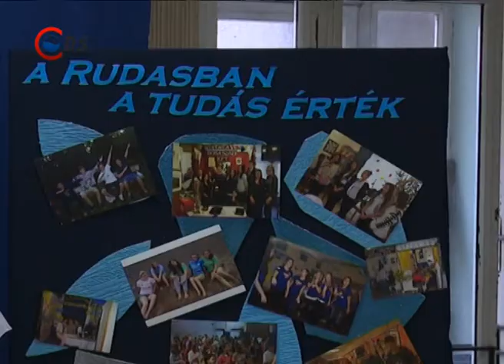2016 11 28 Nyílt nap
Nyitott Nap! Egy, a képzésekről szóló általános tájékoztatóval és az iskolai életbe betekintést nyújtó foglalkozásokkal készültek a Rudas Szakközépiskola Nyitott Napjára kilátogatóknak. Az esemény iránt hatalmas volt az érdeklődés. Nyolcadikos diákok és szülők töltötték meg a Rudas Szakközépiskola auláját az intézmény nyílt napján. Az iskolában az ügyvitel, a közgazdaság, az informatika és a turisztika mellett sport szak is van. Az iskola egyik diákja elmondta: rengeteg lehetőséget rejt magában az intézmény, amelyet érdemes kihasználni.  „Az iskola kínál olyan lehetőséget, ha te sportszakra jelentkezel, akkor elengednek, ha meccs van, verseny, és ezt lehet, más iskola nem tolerálja. És a Rudas az azért jó, mert ezt figyelembe veszik a tanulmányaid során.”- mondta Darai Anita. Szemenyei István, a Rudas Szakközépiskola igazgatója, általános tájékoztatóval nyitotta meg az intézmény nyitott napját. Ismertette a szakközépiskolában folyó munkát és képzéseket, majd József Attilától idézve éreztette a továbbtanulás, mint döntés súlyát.  „József Attila írja a szerelemről, hogy kettős kincs, és kettős teher. És én úgy gondolom, hogy ez nagyon igaz a továbbtanulásra is. Az a jó hír, hogy a szerelembe bele lehet halni, de a továbbtanulásba még senki nem halt bele. Kincs, mert nagyon izgalmas dolog 14-15 évesen válogatni középiskolák között, és eldönteni azt, hogy hol fogom élni tovább az életemet, legalábbis annak egy jelentős részét, hol fogok felnőtté válni, hol talál rám talán az igaz szerelem, az igaz barátság. És ez egy nagyon – nagyon izgalmas időszak. Ugyanakkor teher is, hiszen kapkodja az ember a fejét a sok információ közepette.”- mondta az igazgató. A Nyitott Napon a szülők és az általános iskolások az intézmény életébe is betekinthettek a termekben bemutatott foglalkozásokon.